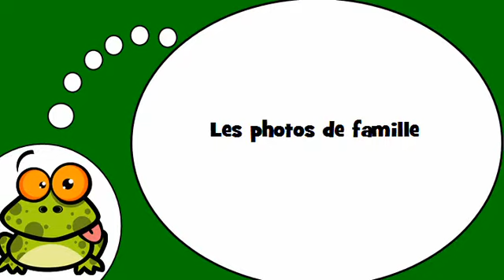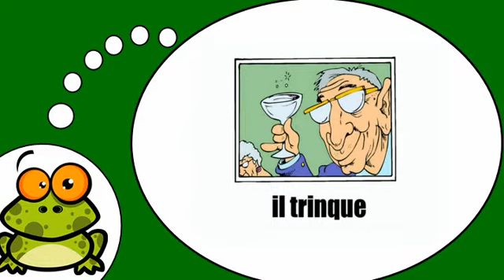Học tiếng Pháp # Les photos de famille